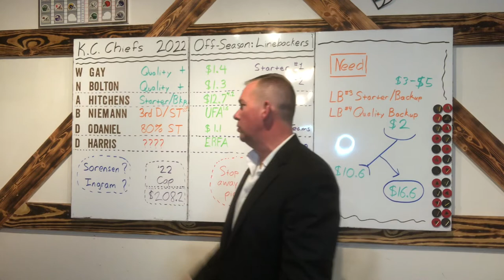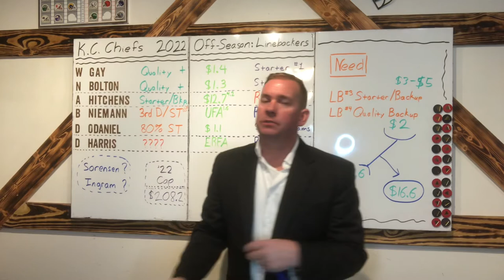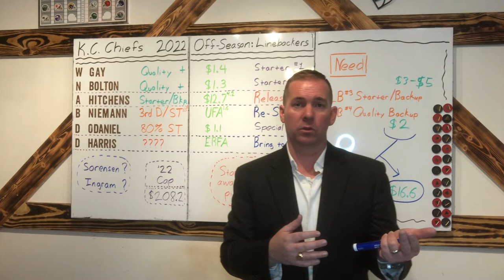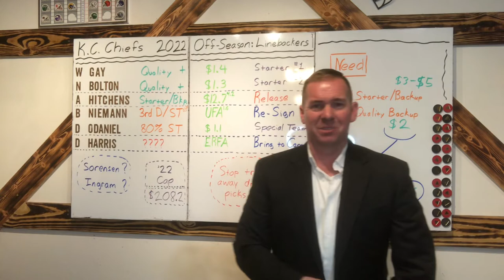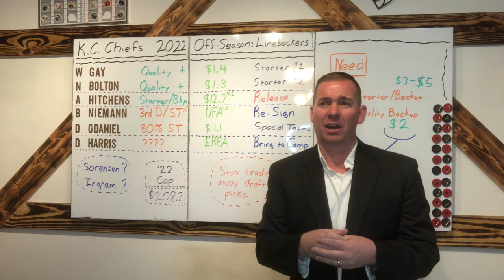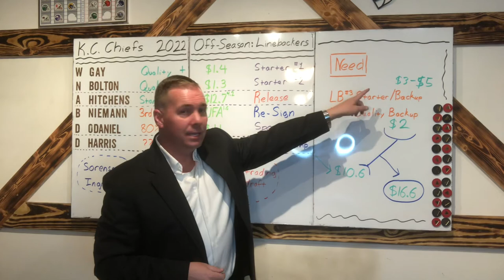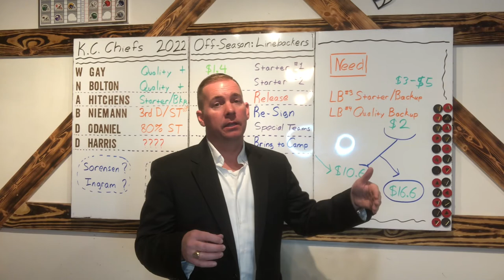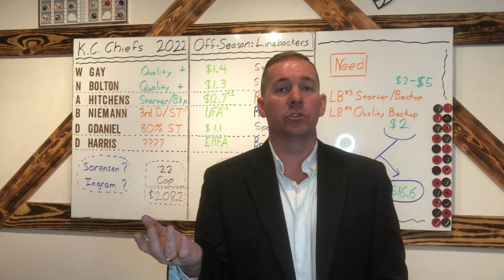K.C. Chiefs 2022 Off-season: Linebacker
Sorry, everyone, I couldn’t resist looking ahead. If you don’t want to watch it til the off-season I understand. 😂